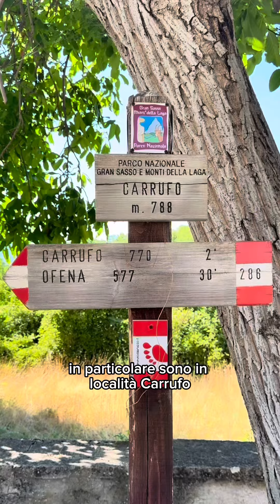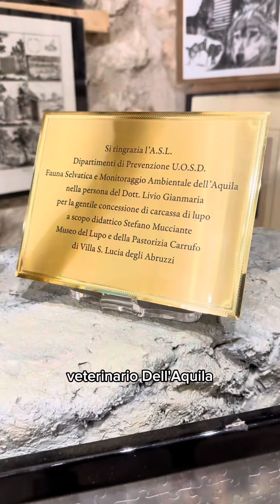Storie d’Amore e d’Abruzzo - il museo del Lupo di Antonella e Stefano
Antonella e Stefano sono indubbiamente tra le persone più belle che l’Abruzzo mi ha regalato negli ultimi anni.
Con loro mi sento sempre a casa, in famiglia.

Desideravo da tempo raccontare la loro storia, unita alla grandiosa passione di Stefano per l’antiquariato.
E quando abbiamo girato questo video, qualche giorno fa, è stato molto emozionante per me.

Ho visto negli occhi di Stefano quel bagliore di felicità di chi stava realizzando un sogno dopo oltre 40 anni di studi e ricerche.
Ho percepito tutto l’amore di Antonella e la sua calorosa accoglienza.
Mi sono meravigliato di fronte a tutti quegli oggetti rari e preziosi.
E mi sono sentito tanto fortunato.

Ho cercato di raccontarvi tutto questo in un paio di minuti.
Spero di esserci un pochetto riuscito.

Il nuovo museo del Lupo e della Pastorizia di Antonella e Stefano è situato all’interno del loro bellissimo b&b Storie d’Abruzzo.
L’inaugurazione ufficiale è prevista tra pochi giorni.

Nel frattempo, se vi capita di passare dalle parti di Villa Santa Lucia degli Abruzzi, un piccolissimo paesino sul Gran Sasso, tra Castel del Monte e la vallata del Tirino, fermatevi.
Esplorate questi luoghi quasi sconosciuti che, al contrario di quanto si possa pensare, sono ricchi di storia, cultura e bellezza.
Non ve ne pentirete.